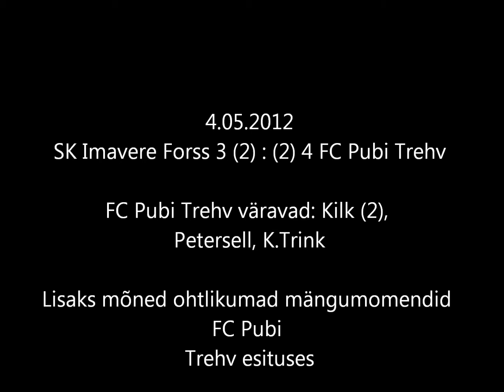[SK Imavere Forss 3 - 4 FC Pubi Trehv] 4.05.12 Imavere staadion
FC Pubi Trehv väravad: Kilk (2), Petersell, K.Trink